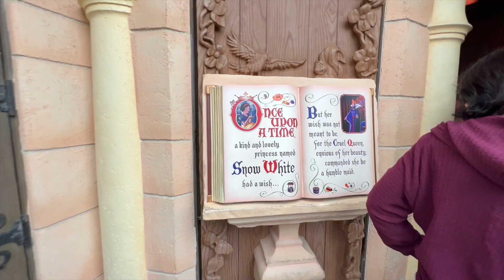Snow White's Enchanted Wish 2021 Update! DISNEYLAND - FULL RIDE POV HD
Hello everyone :)

One of the big things we were all excited to experience when Disneyland opened back up in 2021, was the update to Snow White's Scary Adventure to Snow White's Enchanted Wish! We were at the park re-opening weekend, May 2nd, and we were blown away! What are your thoughts about the update?

This video is from October, replacing my original video from May that was unfortunately deleted a couple of weeks ago. I have the clips and I can post again, but the quality is not great. I debated whether or not to do a side by side of the queue in May and October...boy what a difference!

Thank you for watching my video, and I would love if you SUBSCRIBE to my channel and hit the NOTIFICATION BELL, so that I can share my future videos with you as well!

Enjoy the day everyone! xoxo